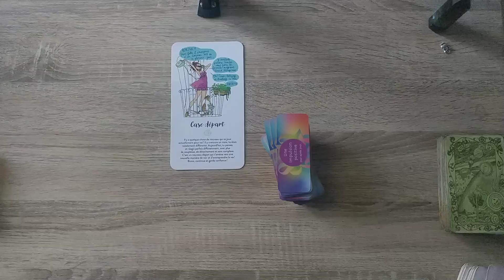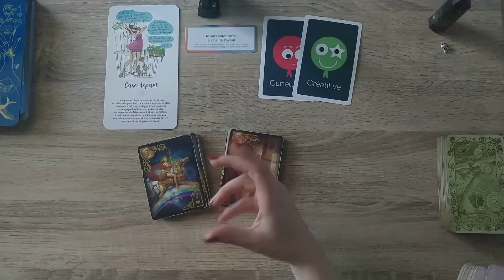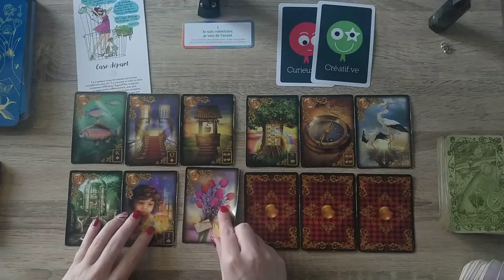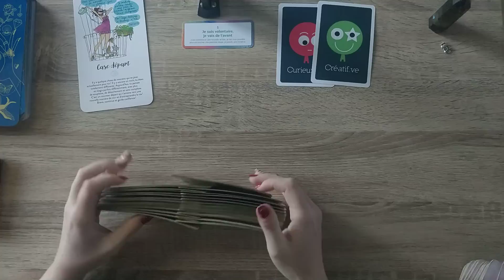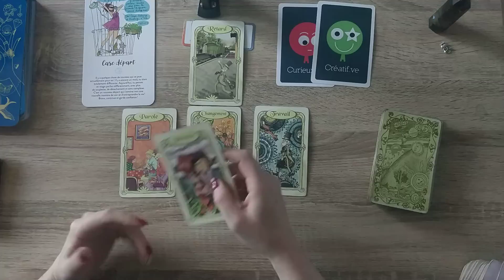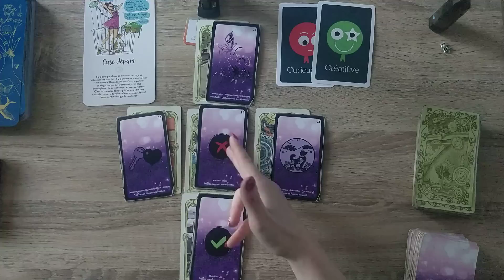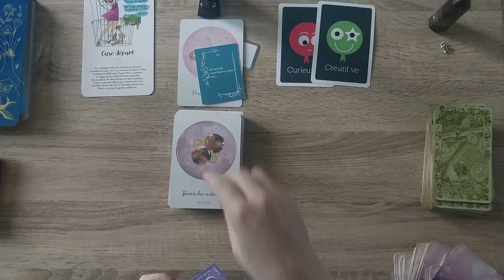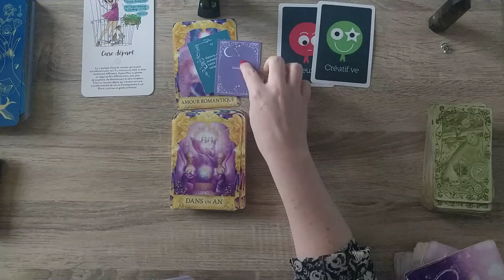Mardi 10 Janvier 2023 Les choses bougent grâce à une action de votre part